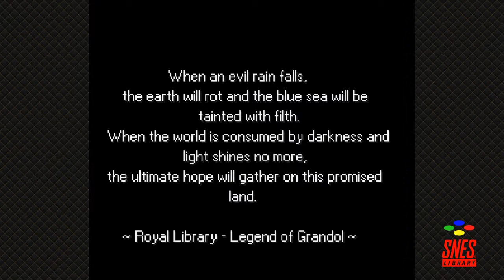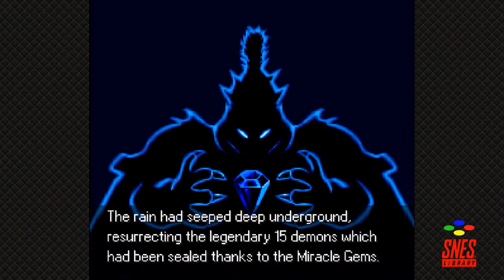Crystal Beans From Dungeon Explorer [01] - The Wolfman Cometh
Eight Heroes of Light gather to fight against evil, seven of them have to sit in a room and do nothing. Our chosen hero ventures out to Fire Mountain Cave.